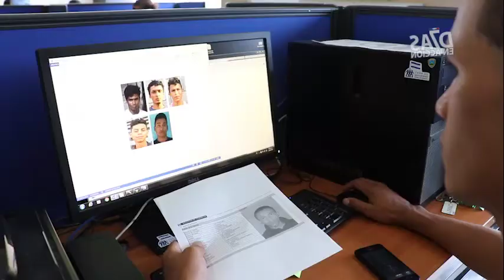Resultados obtenidos en materia de Seguridad durante los primeros dos meses del año